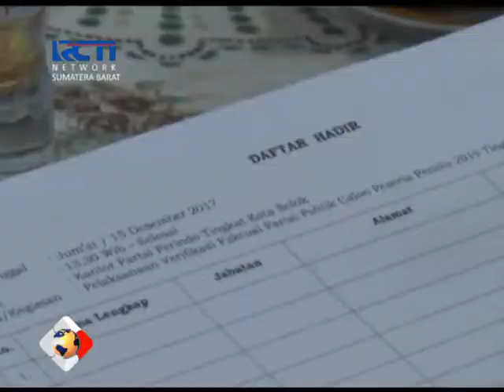VERIFIKASI DPD PERINDO KOTA SOLOK